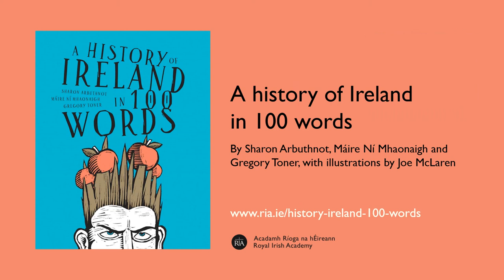Meet the authors: Sharon Arbuthnot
The Academy, like many other publishers and cultural institutions, is reaching out to the public while its doors remain closed due to Covid-19. With our new 'Meet the authors' online campaign we want to bring our authors directly to our readers' homes, to help keep you informed and engaged until things get back to normal.

In this episode, Sharon Arbuthnot tells us some of the stories behind the beautiful illustrations by Joe McLaren that accompany her book 'A history of Ireland in 100 words', written with Máire Ní Mhaonaigh and Gregory Toner.

About the book:
Did you know that Cú Chulainn was conceived with a thirst-quenching drink? That 'cluas', the modern Irish word for 'ear', also means the handle of a cup? That the Old Irish word for 'ring' may have inspired Tolkien's 'nazg'? How and why does the word for noble (saor) come to mean cheap? Why does a word that once meant law (cáin) now mean tax? And why are turkeys in Irish French birds? From murder to beekeeping and everything between, discover how the Irish ate, drank, dressed, loved and lied.

This book tells a history of Ireland by looking at the development of 100 medieval Irish words drawn from the Royal Irish Academy’s Dictionary of the Irish Language. Words tell stories and encapsulate histories and this book captures aspects of Ireland’s changing history by examining the changing meaning of 100 key words. The book is aimed at a general readership and no prior knowledge of the Irish language is required to delve into the fascinating insights it provides. The book is divided into themes, including writing and literature; food and feasting; technology and science; mind and body. Readers can explore words relating to particular concepts, dipping in and out where they please.

Shortlisted for 'best Irish-published book of the year’ at the An Post Irish Book Awards 2019.